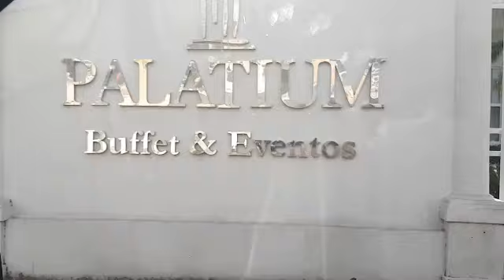Colação de Grau - Como chegar no Palatium Buffet - Vip Produções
Formatura organizada pela Vip Produções no Palatium Buffet. Veja como chegar.